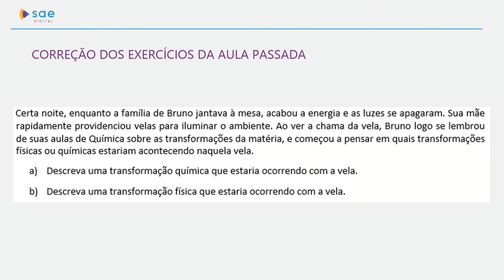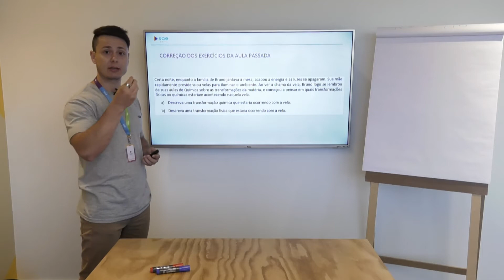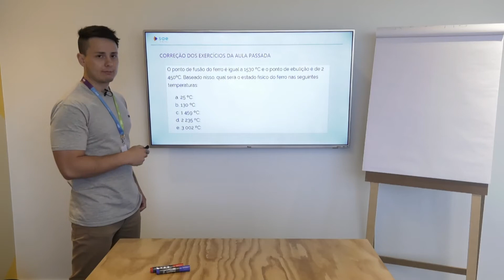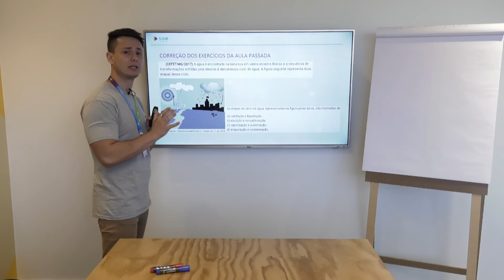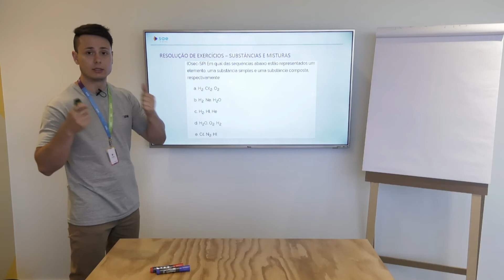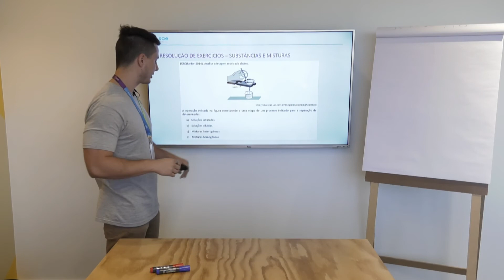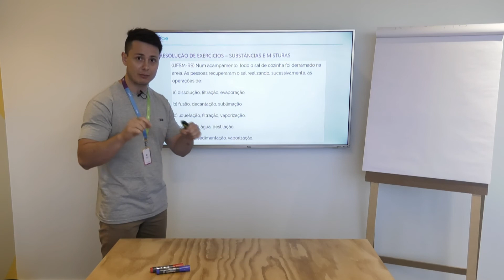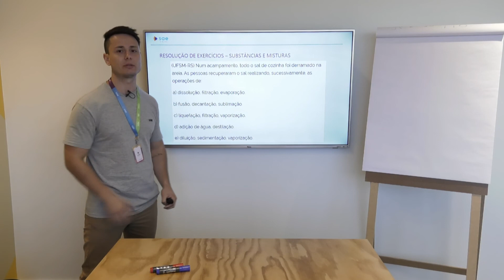9º ano I Química I Dia 20